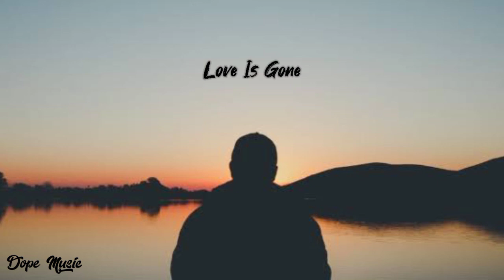SLANDER - Love Is Gone ft. Dylan Matthew (30minutes Loop)